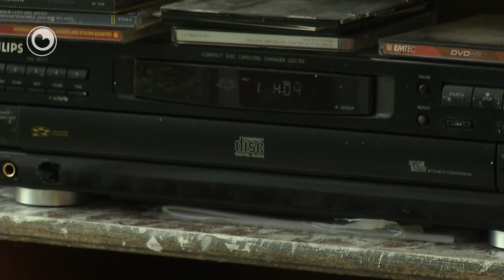Keunstfilm "Yn dy djippe hichte"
Reportage oer 4 Keunstners foar de exposysje by Omrop Fryslân

Jan Snijder
Barteld Evenhuis
Christiaan Kuitwaard
Marije Bouman

Makke troch;

Piter Hettinga
Michel Kuiper
Andreas van Neerbos